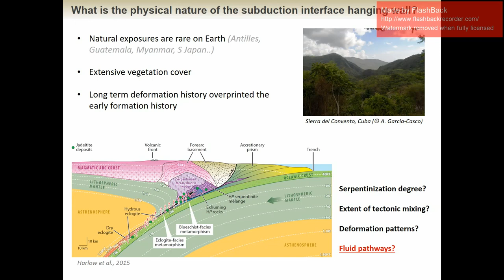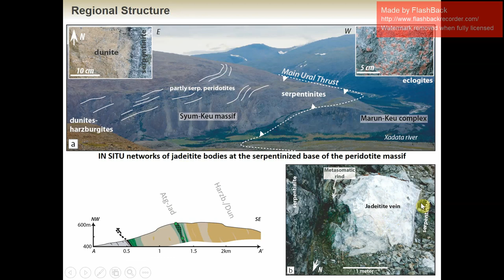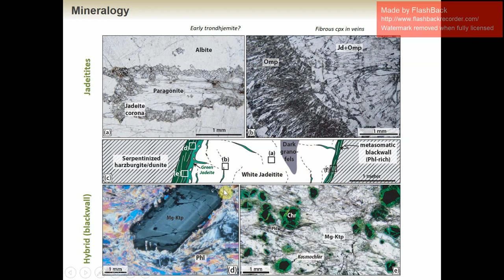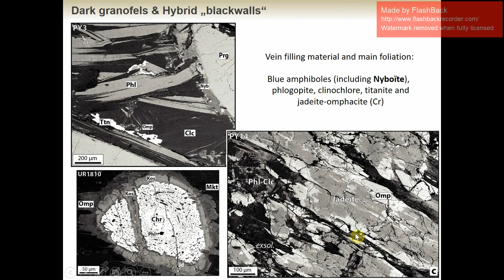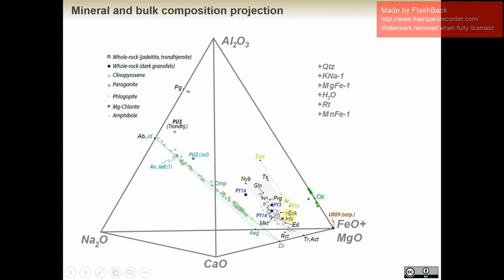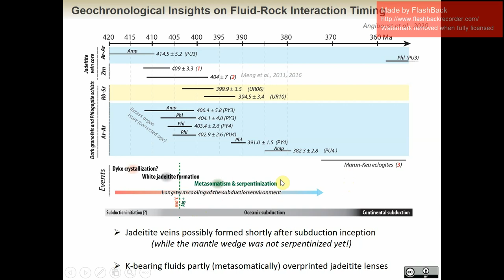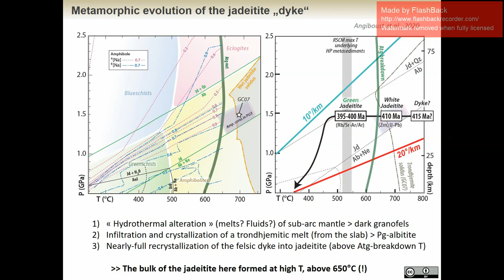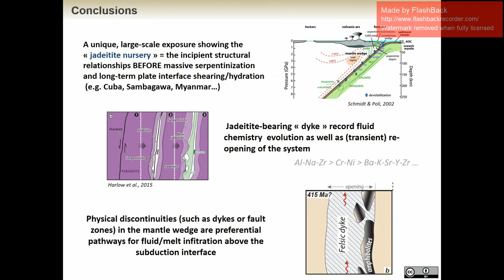Jadeitite dykes in the mantle wedge and the fate of subduction fluids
Drainage of Subduction Interface Fluids into the Fore-arc Mantle

Evidenced by a Pristine Jadeitite Network (Polar Urals)

Angiboust S, Glodny J, Cambeses et al., Drainage of Subduction Interface Fluids into the Fore-arc Mantle Evidenced by a Pristine Jadeitite Network, AGU Fall Meeting 2020.

Abstract:

The physical and mechanical processes rooted in the hydrated, serpentinized mantle above subduction zones remain insufficiently explored despite fundamental implications on our understanding of rheology and fluid recycling along subduction interfaces. Through a field-based investigation, serpentinized peridotites and jadeitite samples from a fossil fore-arc mantle in the Polar Urals (Russia) are studied here to document fluid-rock interaction processes in the high-pressure field, as well as the long-term evolution of the base of the mantle wedge. Petrographic, geochemical and microstructural observations reveal a complex, protracted evolution of the jadeitite-bearing fluid pathway throughout the gradual cooling of the forearc mantle and increasing serpentinization of the host. It is shown that the jadeitite lenses in the studied locality (i) derive for a large part from a trondhjemitic dyke earlier emplaced in a warm subduction environment, and (ii) record the cooling of the subduction hanging wall under high-pressure conditions associated with increasing host serpentinization. In the studied locality, the majority of the jadeitites formed at relatively high temperatures (600°C) by the influx of Na-Al rich, slab-derived metamorphic fluids that were drained along the base of the mantle wedge, parallel to the subduction interface. Changes in bulk rock geochemical signatures and in paragenetic sequences also constrain the compositional evolution of the fluid channelized along this drainage, with an increasing sedimentary component. The phlogopite-bearing walls of the dyke exhibit Rb-Sr and Ar-Ar ages ranging between c. 405 and c. 390 Ma, a range partly overlapping within uncertainty with the previously dated zircons from the jadeitite core (410-400 Ma; U-Pb). This study opens a unique window on the pristine structures formed above the plate interface by melting and fluid-rock interaction in the early subduction stages, as well as their evolution during secular cooling of the base of the mantle wedge.